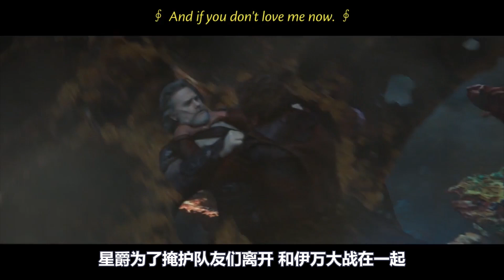怪物皮粗肉厚，一般武器对它无效，只能跳进怪物肚子里把它杀死！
用零碎的时间，带你看一部精彩电影
With spare time, take you to see a wonderful movie
大家好，欢迎收看老吴说电影
今天为大家带来的是一部
星际风格的漫威电影《银河护卫队2》
影片主要讲了星爵遇到了自己的生父
查清了自己的身世
却发现自己的父亲 是一个想要吸取自己能量
统治宇宙的恶魔